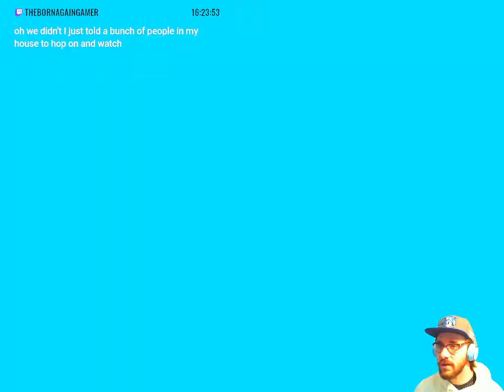Sonic The Hedgehog COMPLETE Play through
Sonic the Hedgehog, the original from the Sega Genesis!
Every level beat, every chaos emerald collected. For your viewing pleasure.

Today will be more focused on the game, in which the video will be uploaded to our Youtube account.

Jesus loves you! He died so that you can have a relationship with God, and go to heaven! Read John 3:16 for more!